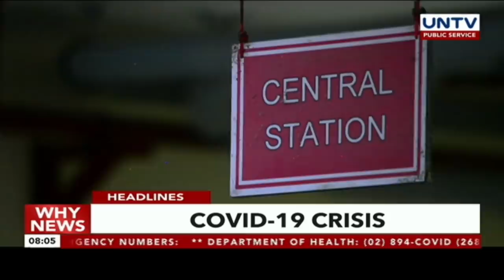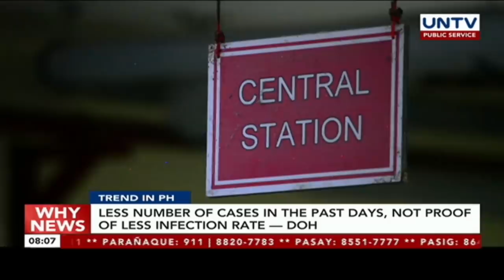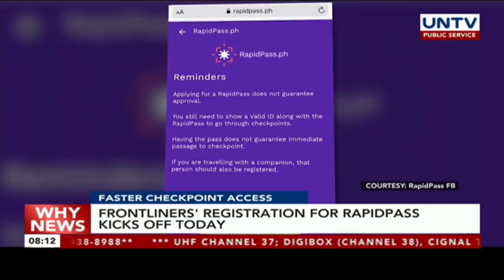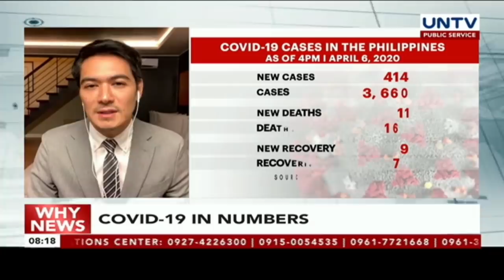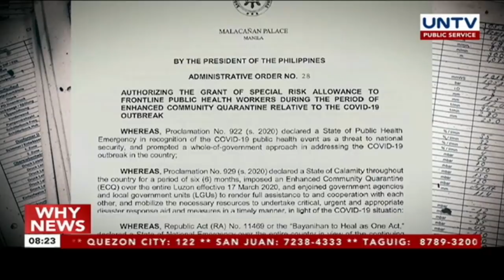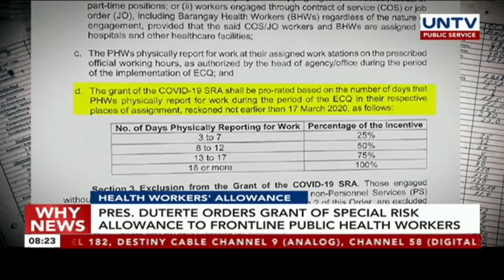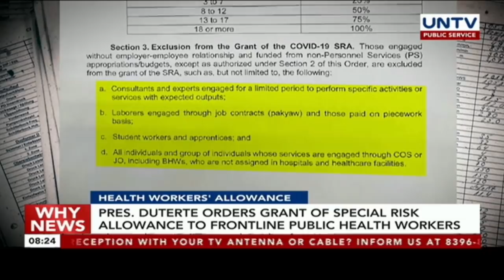UNTV: Why News | April 06, 2020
WATCH: COVID-19 PANDEMIC
U.S. faces 'really bad' week as coronavirus deaths spike.

HEALTH WORKERS' ALLOWANCE
President Duterte orders grant of special risk allowance to frontline public health workers.

RISING COVID-19 CASES
Singapore sees 120 new COVID-19 cases as citizens are urged to take precautions.